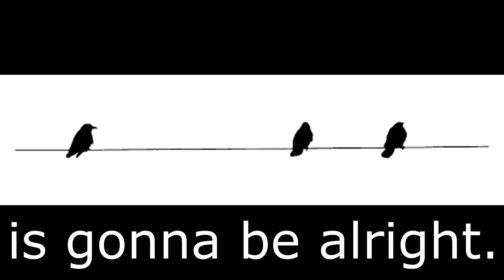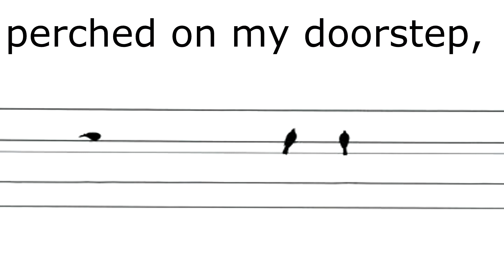Three Little Birds Dont Worry Be Happy Tom Goss Deven Green July 2018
A little tune to brighten your day.

Cause every little thing is gonna be alright.
Singing don' worry about a thing.

Rise up this morning.
Smile with the rising sun.
Three little birds perched on my doorstep.
Singing sweet songs of melodies pure and true.
This is my message to you.

Here's a little song I wrote, you might want to sing it note for note.
In every life we have some trouble, when you worry you make it double.